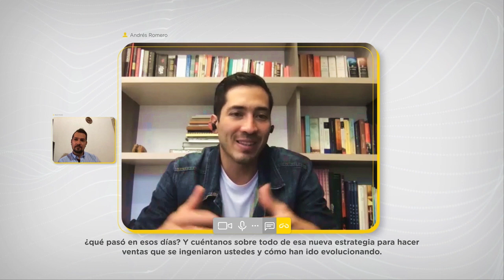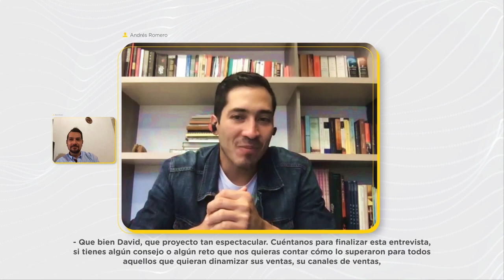Filtro reinventista - Escuela Moderna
¿Cómo continuar dando clases de conducción en tiempos de pandemia? Conoce la ejemplar historia de reinvención de Escuela Moderna.